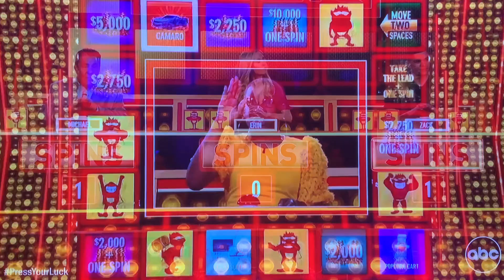Press Your Luck 2023 FALL SEASON ALL-NEW, premieres TOMORROW Tuesday October 10 on ABC🏆👍🙏